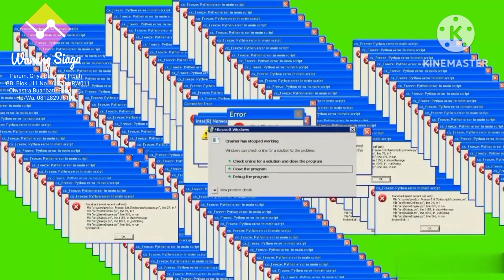Nobar Semifinal Piala Asia Qatar U23 Indonesia Vs Uzbekistan di Taman Sauyunan Griya Bandung Indah